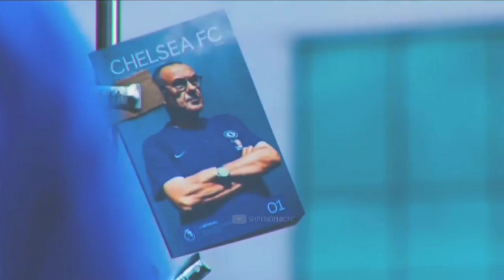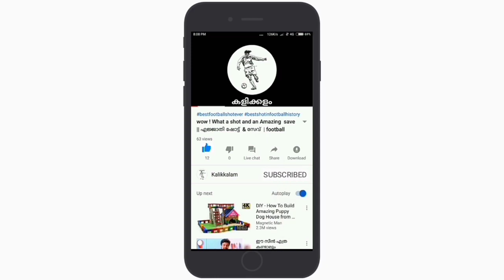Maurizio Sarri - Welcome to Juventus fc | Juventus New Manager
This video is about Juventus coach
Sarri to juventus
juventus new coach
sarri to juventus news
sarri juventus manager

My channel:kalikkalam

©NOTE : All Content used is copyright to Walk With KALIKKALAM . Use or commercial Display or Editing of the content without Proper Authorization is not Allowed ✔

Your enquiry